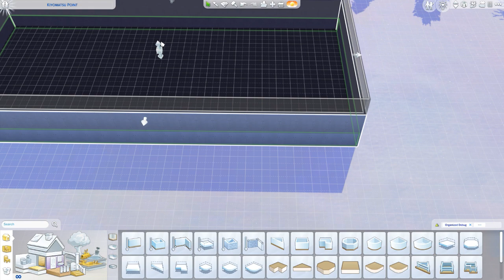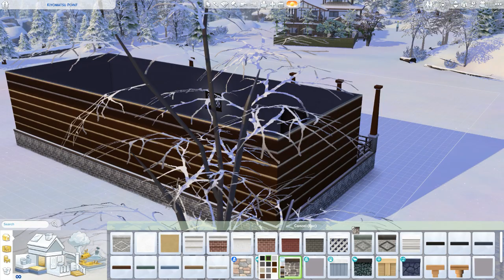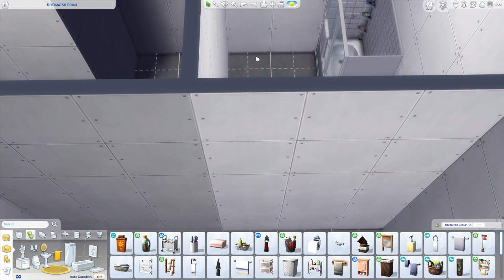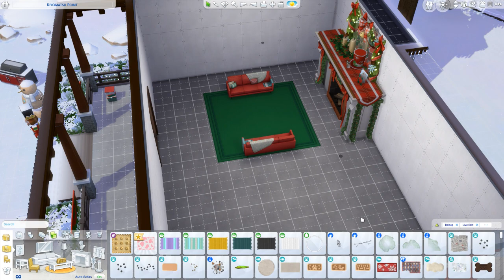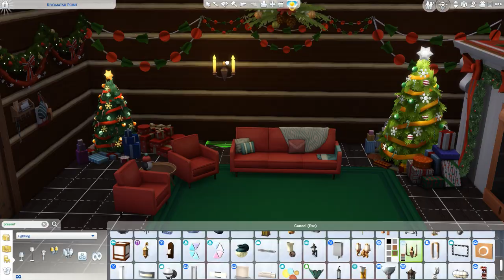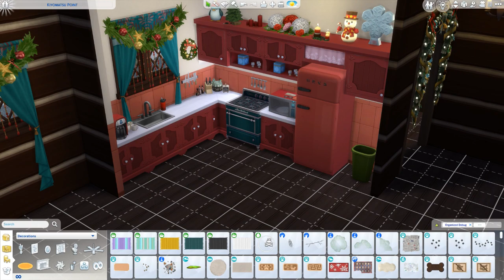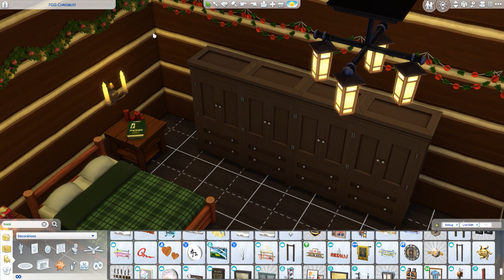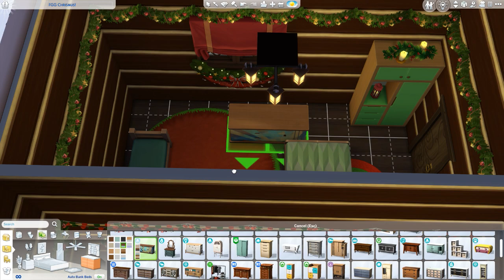Sims 4 Build - Swiss Cottage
Sims 4 build originally meant for Fake Gamer Girls Chrismus build challenge but I missed the deadline. You can upload the build from Origin account. Information at the end of the video.

Music from Uppbeat (free for Creators!)

Magical Christmas by Paul Yudin

The Festive Fairy by Monument Music